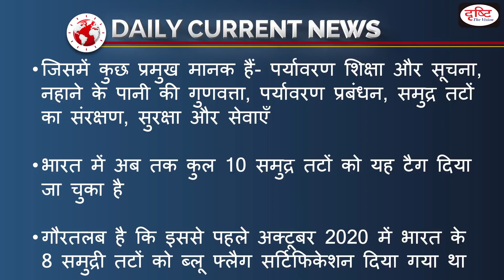India's 2 New Beaches Get 'Blue Flag' Certification – Daily Current News I Drishti IAS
Recently two new beaches of India have been awarded the prestigious 'Blue Flag' tag. The first is the Kovalam coast of Tamil Nadu and the second is the Eden coast of Puducherry. Blue Flag beaches are considered the cleanest beaches in the world

1. Videos by Dr. Vikas Divyakriti To

2. Concept Talk- By Dr. Vikas Divyakirti

6. To The Point- Special

8. UPSC PT Prelims Practice Quiz